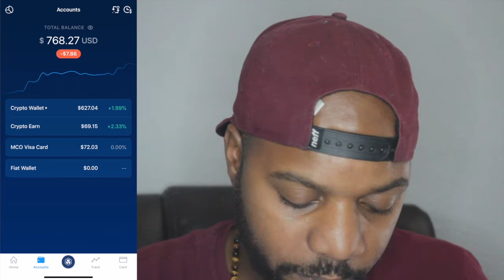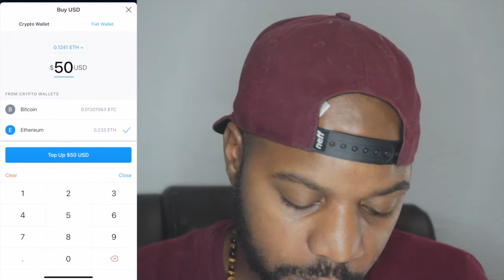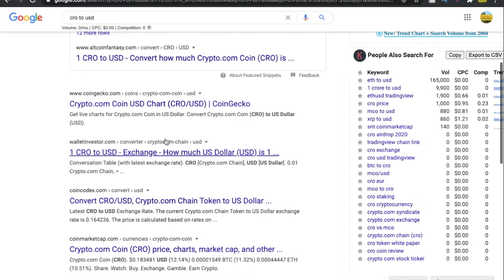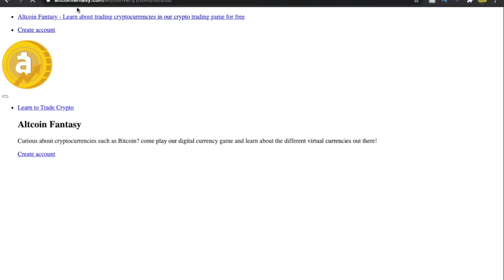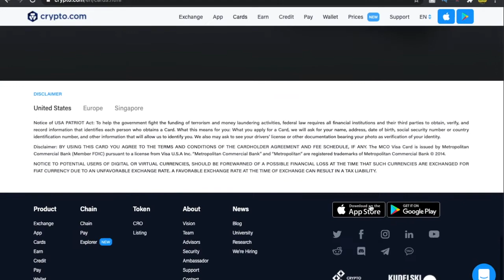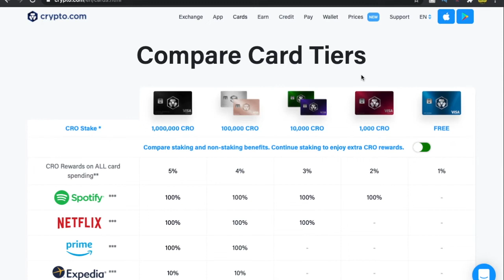CryptoCurrency Visa Card | Unpacking Crypto card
🎯GET BUSINESS CREDIT COURSE $99.97🎯 * Discount Price Ends December 31*

Related Keywords ethereum, eth, bitcoin, bitcoins, crypto, cryptocurrencies, make money online, forex, business credit

I sincerely want to thank everyone for coming to my channel.

Resources used to shoot my content are below ⬇️

iPhone 11

Lavalier Microphone

MacBook Pro

Ring Light with Tripod

Moza Mini Gimbal/

Kybalion-7 Hermetic Principles

48 laws of power